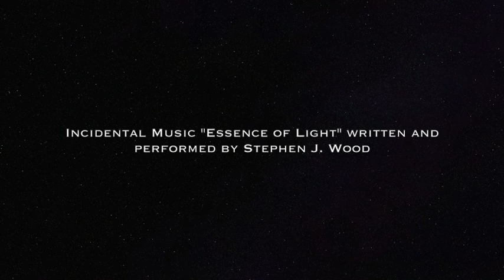Father Philip's Weekly Address 26:07:20